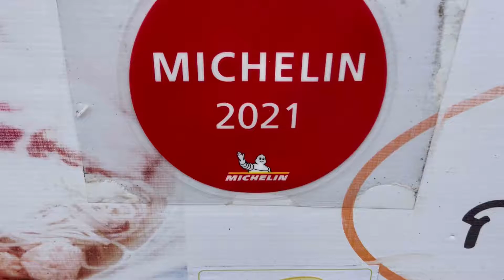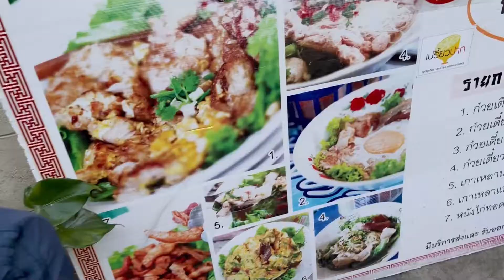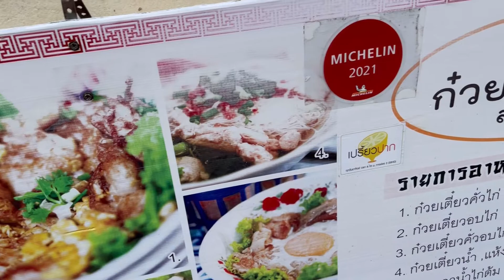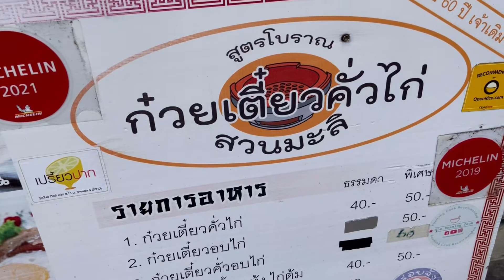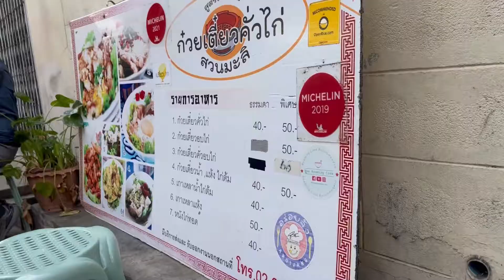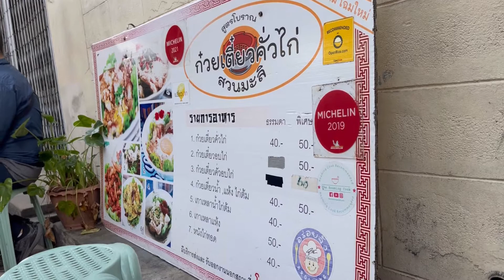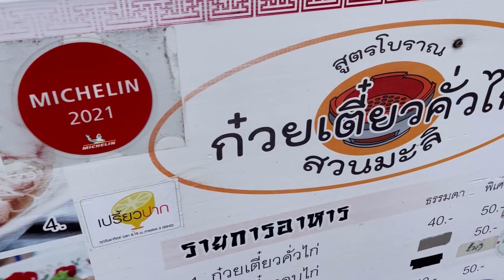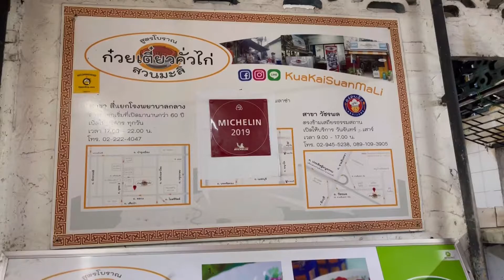รีวิวร้าน ก๋วยเตี๋ยวคั่วไก่ สวนมะลิ (เจ๊เค็ง เจ๊งิ้ม) ถ.เฉลิมเขต 4